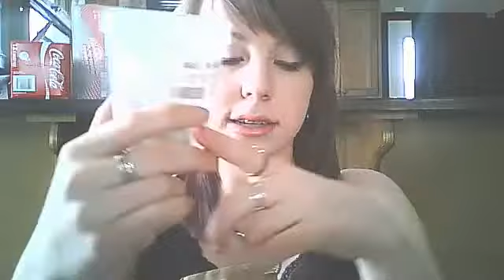Mini Lush Haul :)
my mommy is awesome for buying me this stuff :)